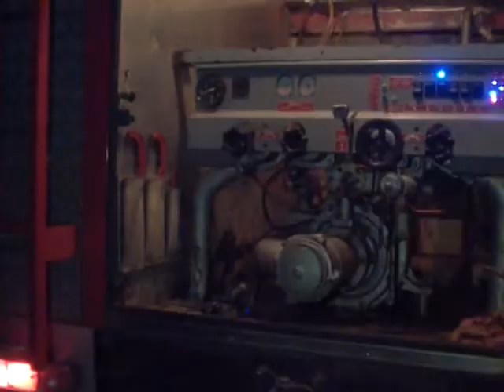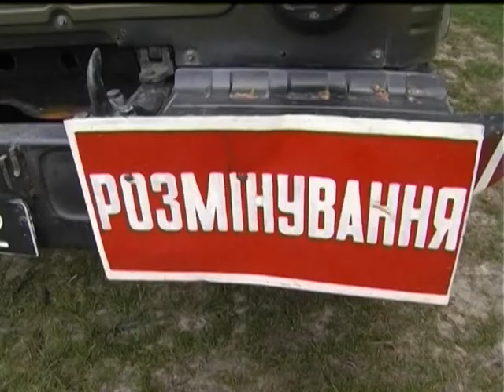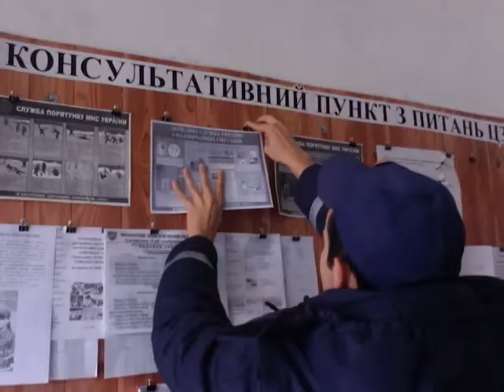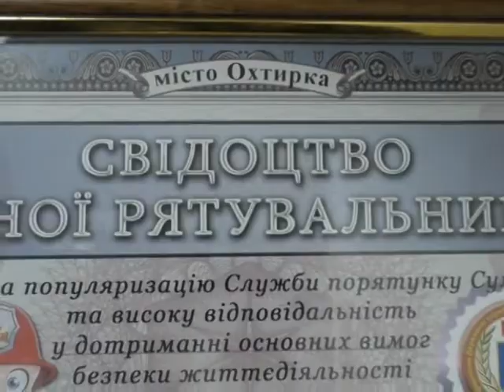Хроніка надзвичайних ситуацій. 26 листопада 2018